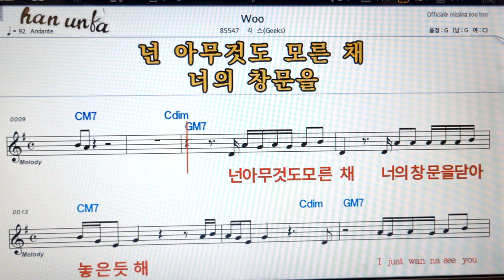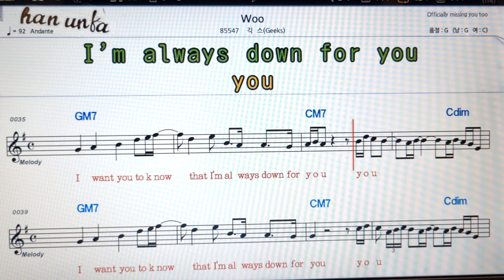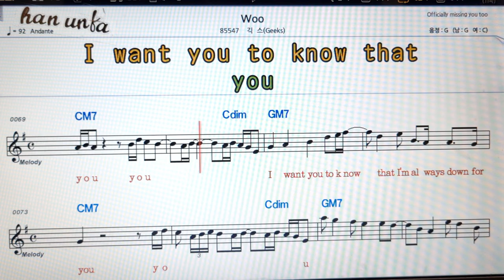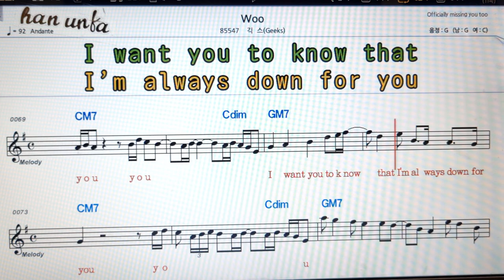Woo/긱스👍노래 반주, 코드 악보,가라오케💋Karaoke*Sheet Music*Chord*MR